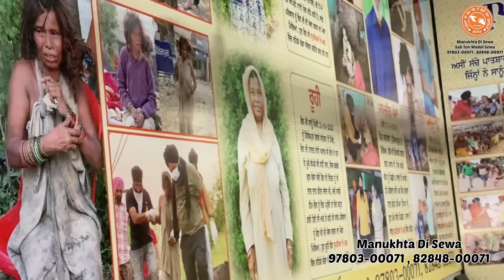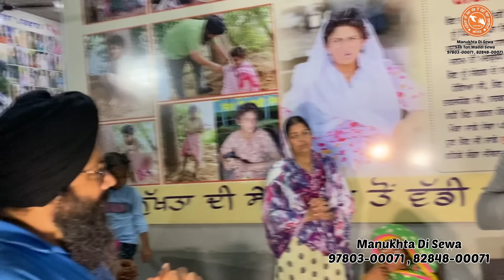Manukhta Di Sewa Society Ludhiana ਮਨੁੱਖਤਾ ਦੀ ਸੇਵਾ ਸੱਭ ਤੋਂ ਵੱਡੀ ਸੇਵਾ